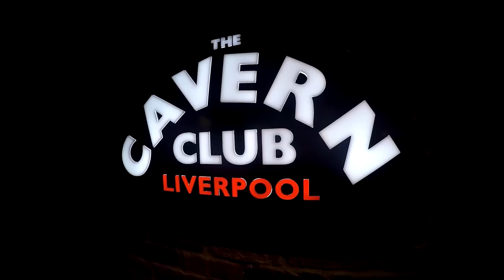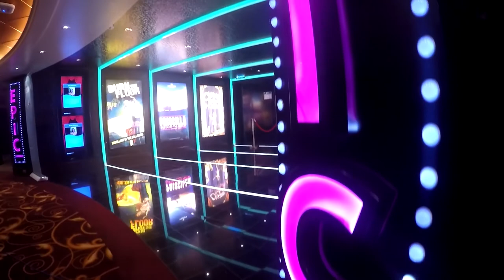NCL EPIC 2017 - Norwegian Epic Cruise Holiday - BEST BITS!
Norwegian Epic Cruise Holiday 2017. We stayed on the Norwegian Epic cruise liner for 1 week. Here's just a few of the best clips complied into one video, I hope you enjoy! We set off to Barcelona on the 22nd October 2017 and returned on the 30th October 2017. All footage was shot in 1080p 16:9 60fps with the GoPro Hero 4 Silver. I hope you enjoy the video!

Song: Galantis - Pillow Fight.